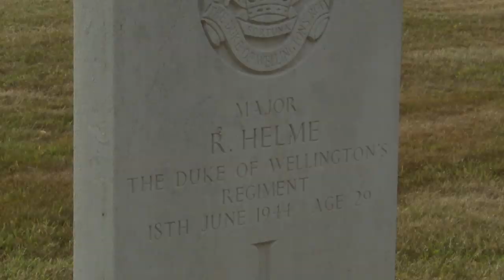The No.4 in Normandy. Bolt-Actions, Boots and Battle Dress.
A Wirksworth Gunroom and Bloke On The Range collaboration. What happens when two riflemen find themselves alone in Normandy in 1944 with nothing but their No.4 Lee-Enfields?